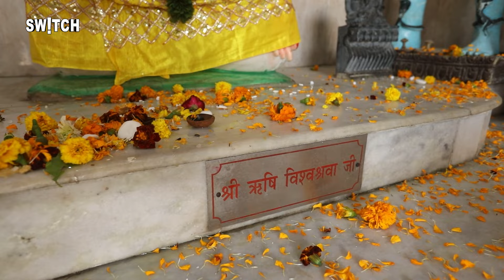Ayodhya Ram Mandir: Raavan के मंदिर में पहली बार क्यों स्थापित किया गया राम दरबार?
Ayodhya Ram Mandir: Ayodhya के राम मंदिर में सोमवार को प्राण प्रतिष्ठा समारोह के साथ ही नोएडा के पास स्थित उस ऐतिहासिक मंदिर में भी पहली बार भगवान राम की मूर्ति की स्थापना की गई जहां रावण की पूजा की जाती है. यह प्राचीन शिव मंदिर बिसरख गांव में स्थित है, जिसे स्थानीय लोग रावण का जन्मस्थान मानते हैं.